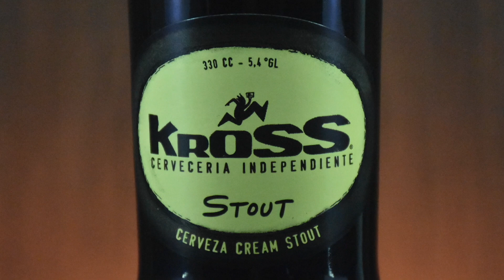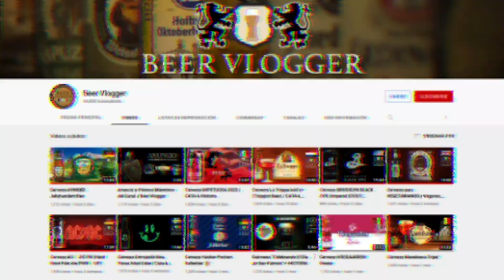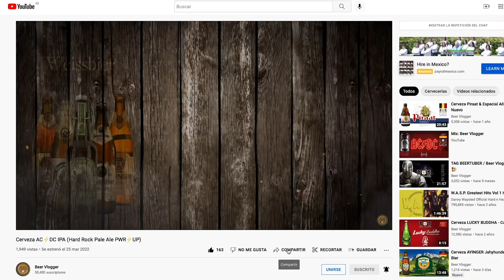Cerveza KROSS Stout 🇨🇱 / CATA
Cerveza: Kross Stout
Cervecería: Kross (Southern Brewing Company)
Estilo: Cream Stout
Alc. 5.4 % ABV
Hecho en: Chile
Precio aprox. $ 45.00  MX
Venta: Supermercado
Calificación: 9